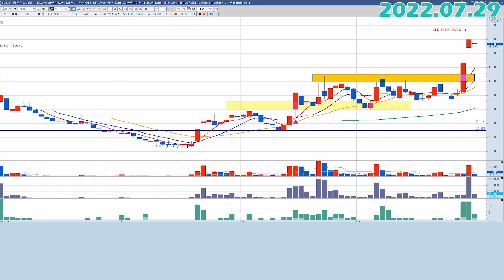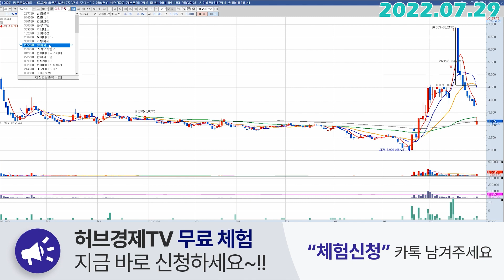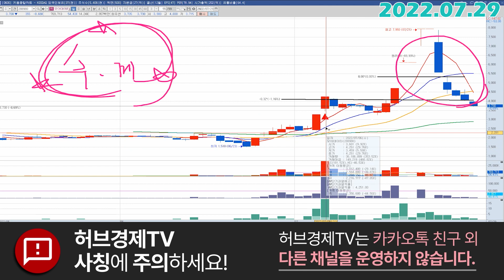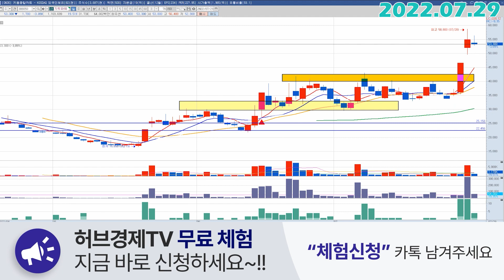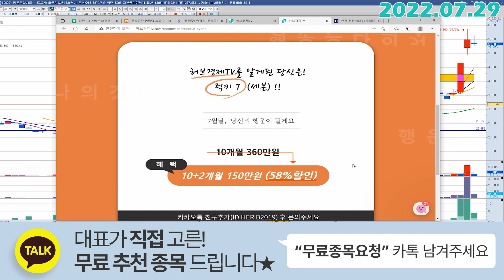지투파워 (388050) - 무증이후 중요한 일정은?